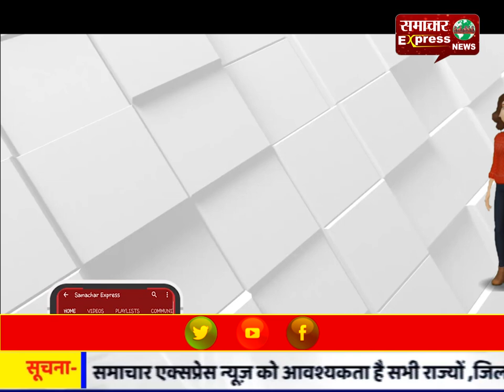गया जी की भांति खरगोन में होता है पितरों का तर्पण